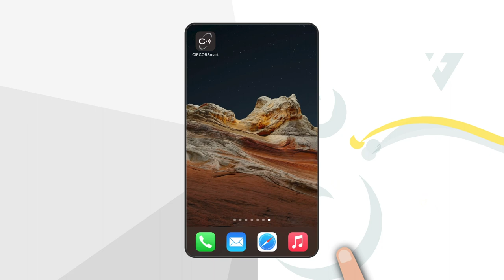CIRCORSmart, a one-stop maintenance solution for pump health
The CIRCORSmart app is no exception to CIRCOR's reputation for creating innovative solutions that make a difference. The constant access to critical information provided by CIRCORSmart, combined with the dependability of CIRCOR products, keeps downtime to an absolute minimum.

The app is designed to make your maintenance and repair jobs easier while elevating productivity. It not only offers detailed product information but also provides instructional videos, FAQs, and troubleshooting tips. The user can track maintenance records, put in spare parts requests, take notes, and even attach photos.

Innovative and reliable flow control brands like IMO and RTK are now available on CircorSmart. Accessing the information, you need has never been easier. So, get the app now for maintaining the health of your critical pump equipment!

CIRCOR International is one of the world’s leading providers of mission-critical flow control products and services. From centrifugal pumps to pump protection valves – we offer you the right fluid-handling solution that meets your needs.